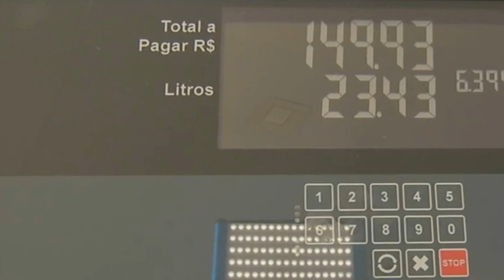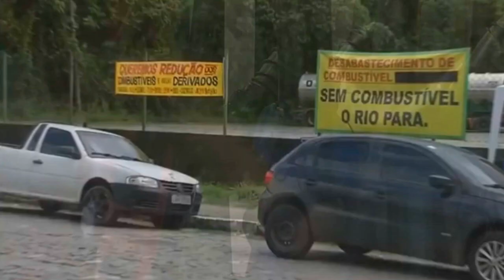GASOLINA CHEGA AO MENOR PREÇO DOS ÚLTIMOS 12 MESES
| BRASIL |